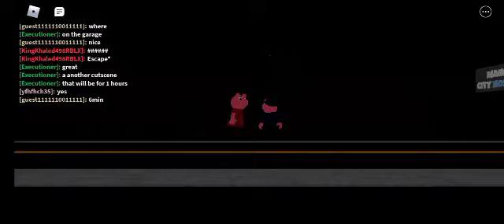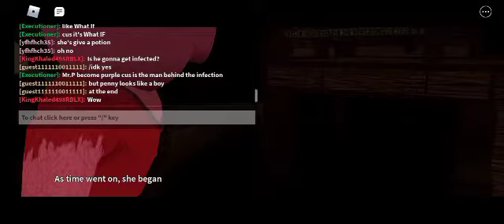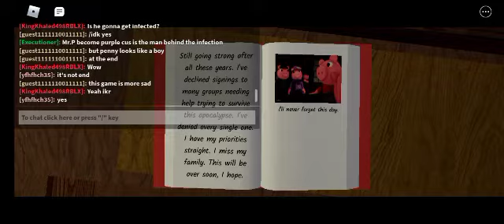Piggy: Branched Realities: Chapter 1 Mysterious House Ending Cutscene